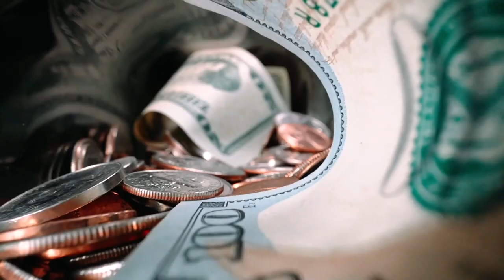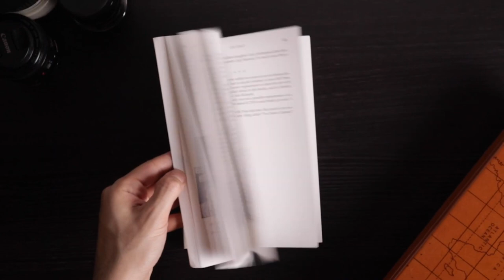Let’s Help This Small Content Creator Hit 10,000 Subscribers on YouTube